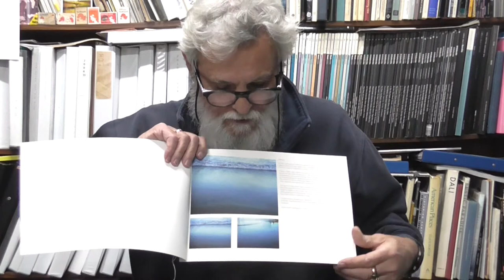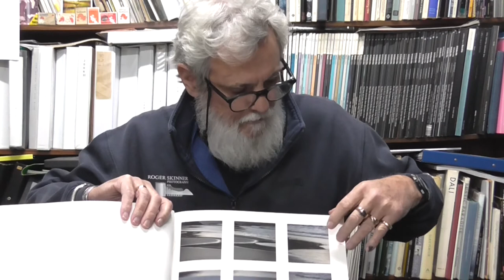Retreat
A short video around outstaring the view as it were, when the motif I was struggling to find, quite simply popped up in the shots I was making whilst on a photography workshop in Narooma